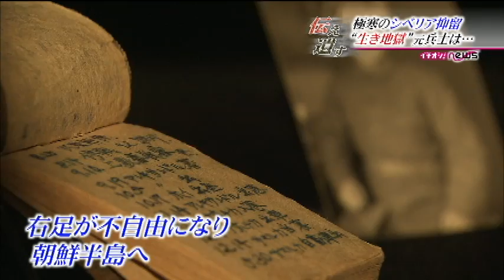極寒のシベリア抑留 ”生き地獄”元兵士は…～伝え遺す【HTB】